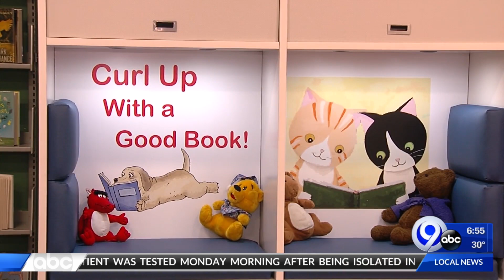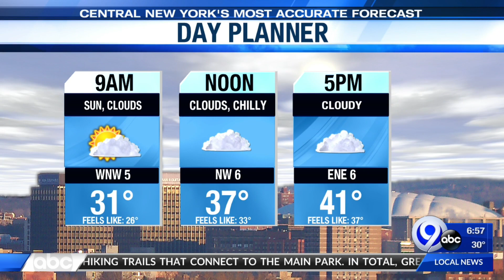News on the Go: 3/11/20